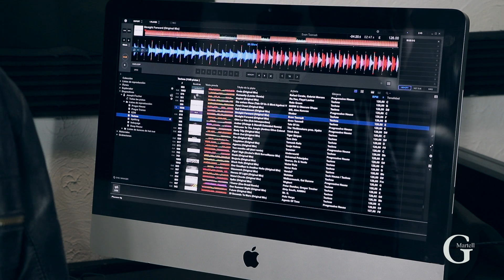Como comenzar a ser DJ | Capsula G Martell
la mejor escuela de México con un super precio para ti

Hoy les traemos una nueva capsula de G Martell, donde un experto nos da los primeros pasos que tienes que aprender para ser DJ, ¿ quieres ser todo un profesional ? Pregunta a G Martell por sus promociones.